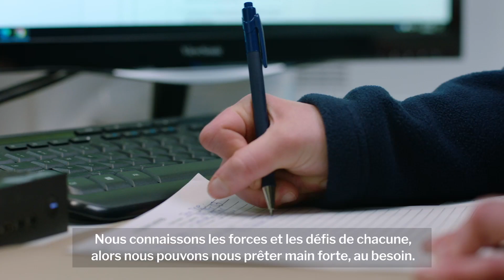McKesson | Explore Nursing Careers at McKesson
Are you a nurse looking for an exciting career opportunity? Look no further than McKesson, a leading global healthcare company dedicated to advancing health outcomes for all. Discover what it's like to be a nurse at McKesson by hearing from Gen, an Infusion Nurse in Canada. McKesson provides nurses with the platform to thrive and make a real difference in patient care.

Don't miss this chance to discover the possibilities that await you as a nurse at McKesson. Apply today!

LEARN ABOUT WHO WE ARE, WHAT WE DO, AND WHY
To read more content about how we’re advancing health outcomes, visit Our Stories

ABOUT MCKESSON
McKesson Corporation is a diversified healthcare services leader dedicated to advancing health outcomes for patients everywhere. Our teams partner with biopharma companies, care providers, pharmacies, manufacturers, governments, and others to deliver insights, products and services to help make quality care more accessible and affordable. Learn more about how McKesson is impacting virtually every aspect of healthcare and read Our Stories.